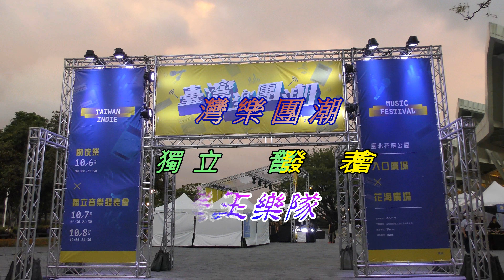2017【台灣樂團潮】獨立音樂發表會~老王樂隊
20171006台北花博公園台灣樂團潮獨立音樂發表會-老王樂隊 (感謝辛苦團員雨中作樂!)